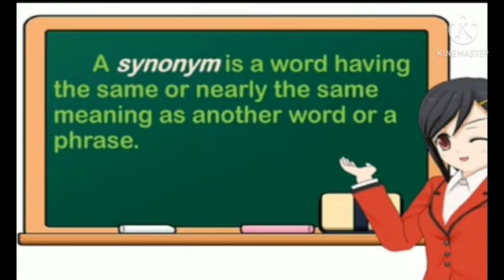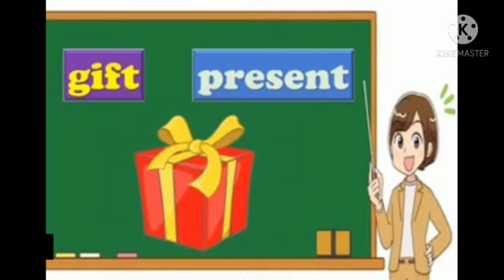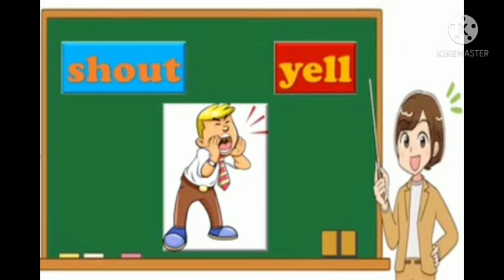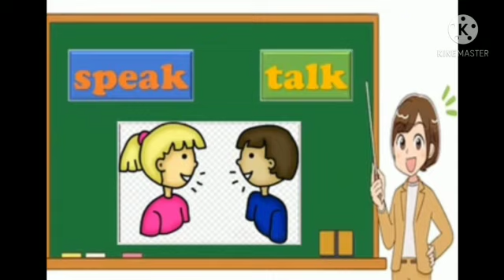ANK I ONLINE CLASS I ENGLISH I Synonyms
In this video our teacher Mrs. Jyoti  is taking an online class of English on the topic  of  Synonyms .

ANK is a non-profit organization working for the education of underprivileged children and youth.